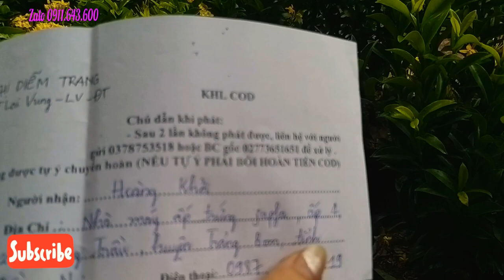Giới thiệu lô bông trang vàng nghệ thân 1 cốt đang hot ở Miền tây